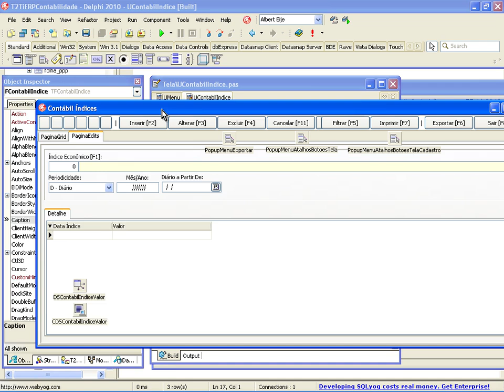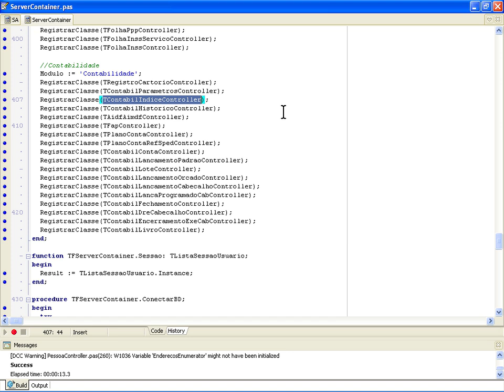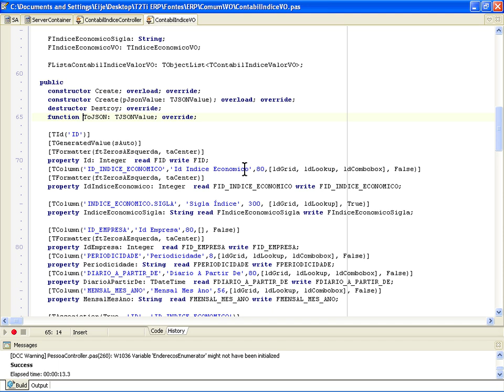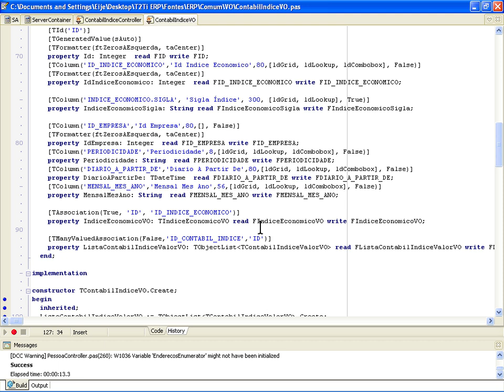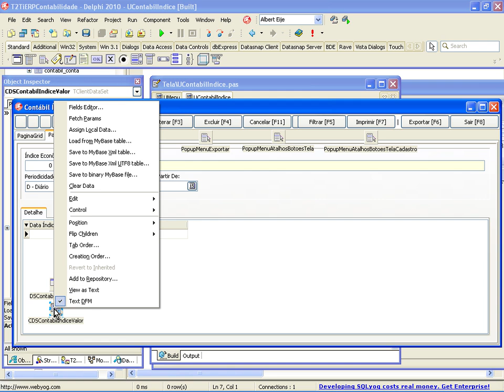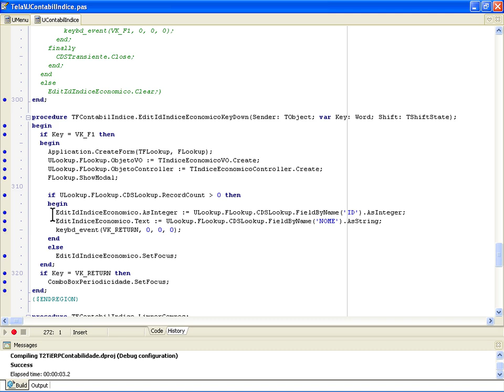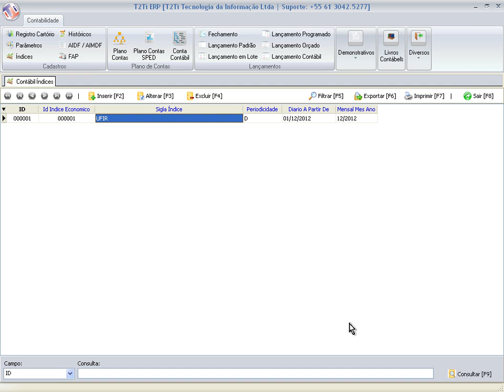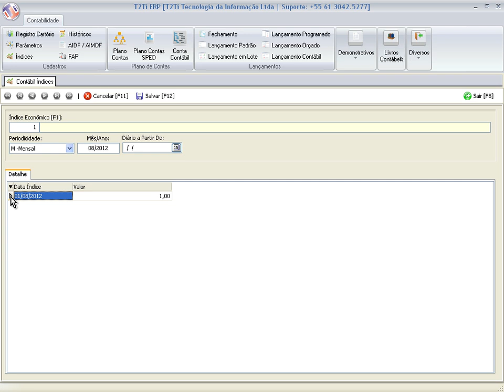T2Ti ERP - Delphi - Contabilidade - Video Aula 08 - Índices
Este é mais um módulo do Projeto T2Ti ERP: Contabilidade.

-Os objetivos desse módulo são:

-Compreender o módulo Contabilidade;

-Realizar os devidos cadastramentos e controles: Parâmetros, Registro em Cartório, Índices, Históricos, AIDF, FAP, Plano de Contas;

-Lançamentos: Padrão, Orçado, Lote, Programado;

-Demonstrativos: DRE, DFC, Balanço Patrimonial, Encerramento do Exercício;

-Livros Contábeis: Diário, Razão, Balancetes, Caixa.

Video Aula 08 - Índices
Análise e explicações sobre a construção da janela Índices: VOs, Controllers e Tela.